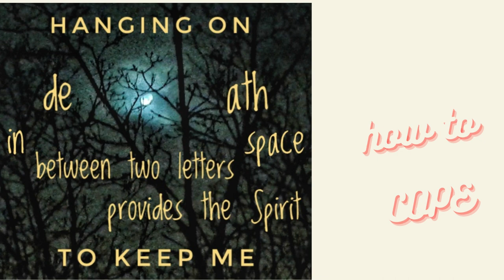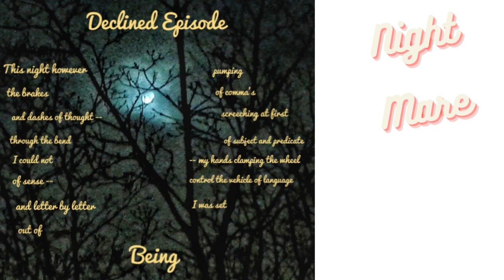Picture Ditties to sing along with?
Parser of love, so as to be able to communicate?

Or to realize what it means to be human?

Compiling the eternal human invariant(s)?

My love is the question to all of my answers ... 😉